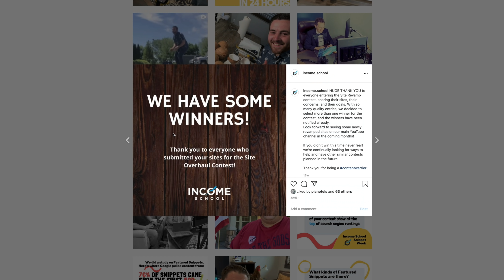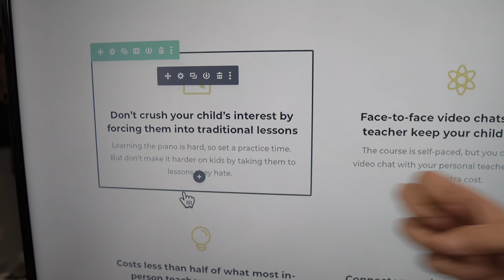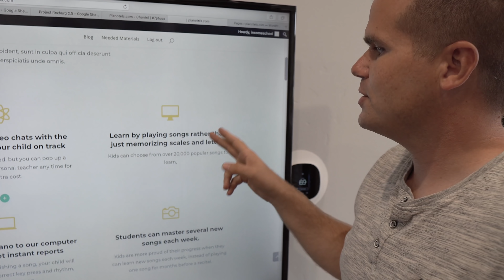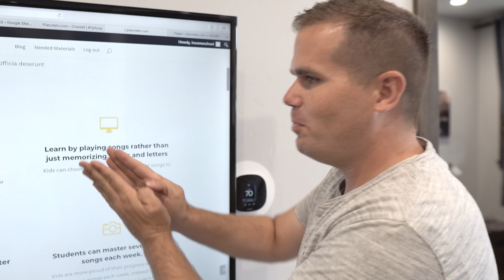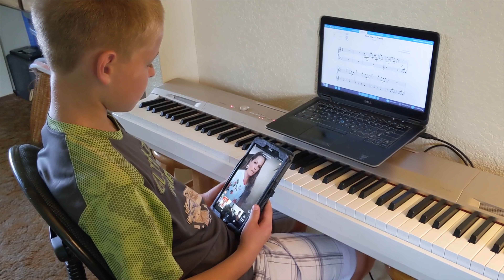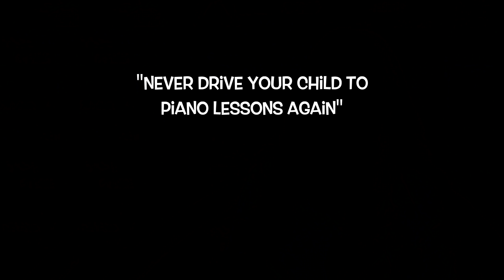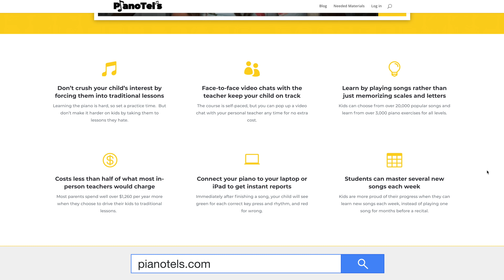This Niche Site is a Sales MACHINE: here's how we did it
We did a MASSIVE overhaul of the monetization of this niche site!  Check it out at pianotels.com

When you're ready to start your business to earn online income, check out Project 24, our membership program that teaches you how to work toward replacing your current income with income from websites and YouTube channels in about 24 months.